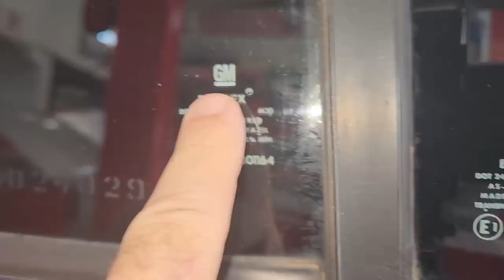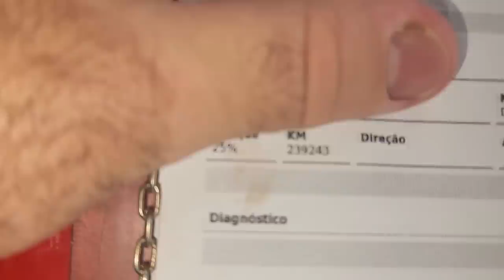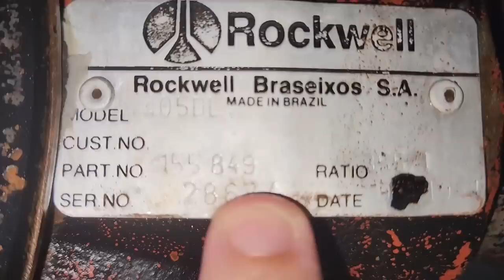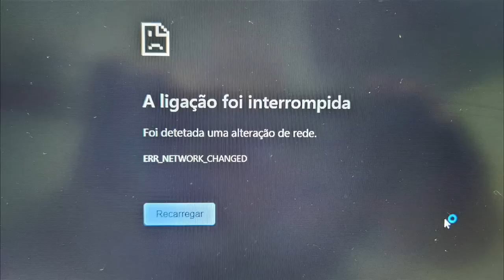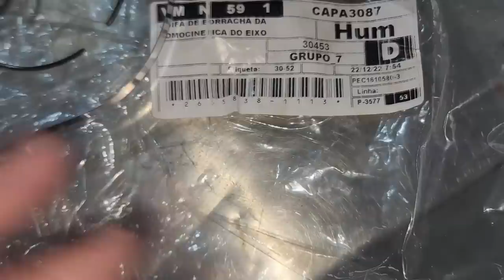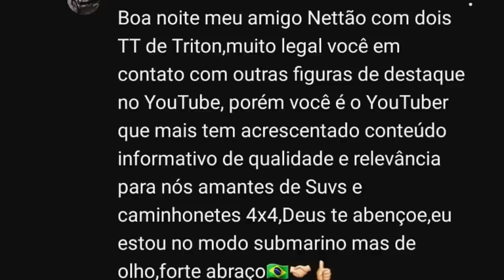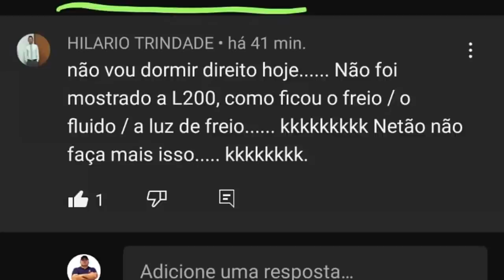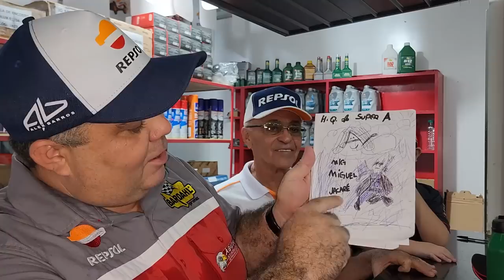EP. 990// Chevrolet D20 1994 Cabine Dupla Maxxion S4T Revisão BRUTAL! Pergunte ao MECÂNICO NETTÃO!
Protocolo Águia na Revisão desta Bela D20 1994 Cabine Dupla com Capota! Mais estilosa impossível!
Qual melhor marca pivô suspensão D20?
Como trocar amortecedor D20?
Motor D20 é bom?
Como comprar D20?
Qual melhor ano D20?

E mais diversos serviços, afinal vídeo de Sabadão tem que ser Surtidão!

"embreagem s10"
"melhor mecânica"
"mecânica chevrolet"
"melhor marca óleo s10 5w30"
"como balancear"
"review s10"
"sw4 s10"
"militec funciona"
"serviços toyota"
"oficina toyota"
"o que é hilux garbosa"
"mecânica toyota"
"manutenção toyota"
"restauração hilux"
"hilux antiga"
"diesel 4x4"
"como montar motor diesel"
"diesel 4x4"
"embreagem s10"
"melhor mecânica"